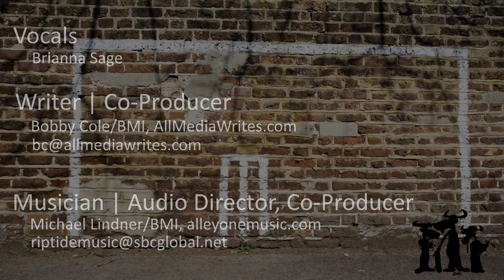The Gnuz Boyz "D' Buzz" December 2011